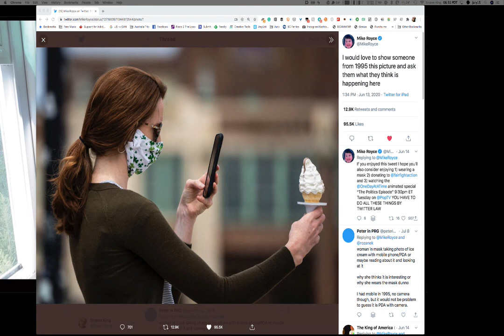Your Mac Life #1262 for July 15, 2020!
Tonight - Dalrymple, Twitter hack, Apple Silicon - should you wait and will it affect PCs, and photographing Comet Neowise!